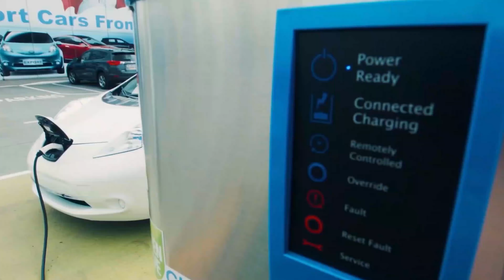This Tesla Competitor Is A Real Threat And Even Better In Some Areas..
THIS TESLA COMPETITOR IS A REAL THREAT AND EVEN BETTER IN SOME AREAS. Tesla has a significant lead in the electric car industry, but every other automaker has realised that now is the moment to respond. Most, on the other hand, lack the necessary resources, infrastructure, and research to make a significant difference. Tesla has already established itself as a leader in technology, standing out as a company that does not settle for the easy, but instead dreams big and reaches far. The allure of an underdog who triumphs against all odds has already made Tesla legendary, and taking on the firm now, rather than trying to overwhelm it with superior technology, may entail chipping away at pricing rather than attempting to overpower it with superior technology.

About Tesla:
Tesla, Inc. is an American electric vehicle and clean energy company Initiated by Elon Musk. Tesla designs and manufactures electric cars, battery energy storage from home to grid-scale, solar panels and solar roof tiles, and related products and services. In 2020, Tesla had the most sales of battery electric vehicles and plug-in electric vehicles, capturing 16% of the plug-in market (which includes plug-in hybrids) and 23% of the battery-electric (purely electric) market. Through its subsidiary Tesla Energy, the company develops and is a major installer of photovoltaic systems in the United States. Tesla Energy is also one of the largest global suppliers of battery energy storage systems, with 3 gigawatt-hours (GWh) installed in 2020.